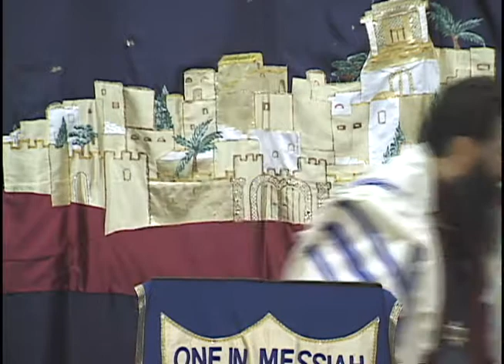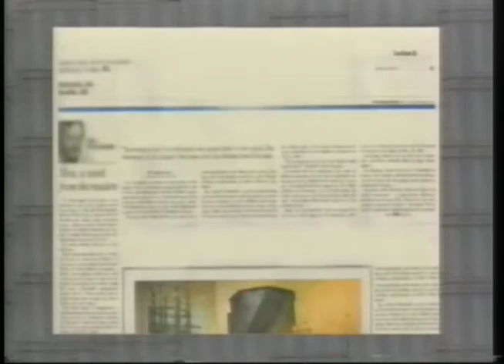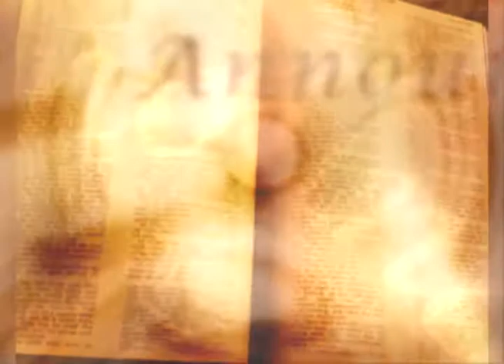BGMCTV P070 Parash 017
P070 Parash 17 Yitro

Synopsis- Moshe/Moses' father-in-law, Yitro/ Jethro, hears of the great miracles which God performed for the people of Israel, and comes from Midian to the Israelite camp, bringing with him Moshe/Moses' wife and two sons. Yitro/ Jethro advises Moshe to appoint a hierarchy of magistrates and judges to assist him in the task of governing and administrating justice to the people.

The Children of Israel camp opposite Mount Sinai, where they are told that God has chosen them to be His "kingdom of priests" and "holy nation." The people respond by proclaiming, "All that God has spoken, we shall do."

On the sixth day of the third month (Sivan), seven weeks after the Exodus, the entire nation of Israel assembles at the foot of Mount Sinai. God descends on the mountain amidst thunder, lightning, billows of smoke and the blast of the shofar, and summons Moshe to ascend.

God proclaims the Ten Commandments, commanding the people of Israel to believe in God, not to worship idols or take God's name in vain, to keep the Shabbat, honor their parents, and not to murder, commit adultery, steal, bear false witness or covet another's property. The people cry out to Moshe that the revelation is too intense for them to bear, begging him to receive the Torah from God and convey it to them.

Theme & Message – The focus of this lesson is the order of God’s kingdom. There is no other god before Him. Before any person, family, tribe, or nation can begin to realize the peace and prosperity of the kingdom the Lord has created, they must first recognize the power, supremacy and omnipotence of the one true God. Before we can draw near to him, before we can learn about Him, before we can learn His ways, we must fear and respect Him. God’s order among men begins with the choosing of leaders in spiritual teaching and government. Once we place the Lord above all other gods in our hearts, He will show us His ways, and teach us His commandments. It is through this process that we will belong to the Lord and share in the riches and the abundance of His kingdom.